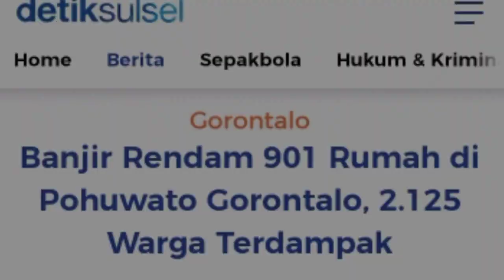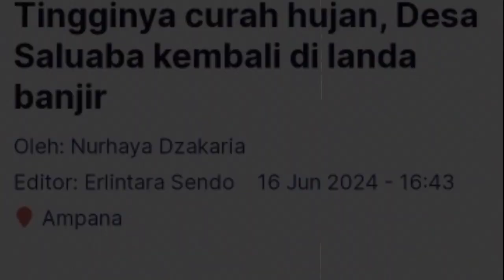Detik² Rumah Hanyut!!! Banjir Bandang Terjang Gorontalo Baru Saja, 4 Kecamatan Tenggelam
Selamat datang di Daily Berita, sumber terpercaya Anda untuk berita terkini dan informasi terbaru dari indonesia dan seluruh dunia. Kami menyajikan berita harian dengan cepat, akurat, dan berimbang, mencakup berbagai topik seperti politik, ekonomi, teknologi, hiburan, olahraga dan gaya hidup. Jangan lewatkan update harian kami yang memberikan wawasan mendalam dan analisis tajam tentang peristiwa penting. Ikuti Daily Berita untuk informasi yang selalu up-to-date dan terpercaya.

Sebanyak 901 rumah warga terendam luapan sungai di Kabupaten Pohuwato Gorontalo, pada senin 17/6/2024.

Kepala Pusat Data, Informasi dan Komunikasi Kebencanaan BNPB, Abdul Muhari mengatakan, Bencana alam ini dipicu oleh hujan deras yang terjadi sejak Sabtu, terdapat sebanyak 2.125 warga terdampak, tersebar di empat kecamatan yakni Kecamatan Duhiadaa, Kecamatan Patilanggio, Kecamatan Marisa, dan Kecamatan Taluditi.